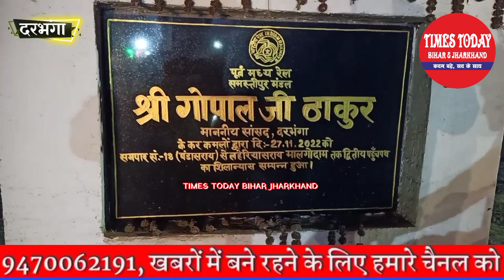Darbhanga में स्वतंत्रता सेनानी एक्सप्रेस ट्रेन में लगी आग मची अफरा तफरी The Burning Train होते बचा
Darbhanga में स्वतंत्रता सेनानी एक्सप्रेस ट्रेन में लगी आग मची अफरा तफरी The Burning Train होते होते बचा